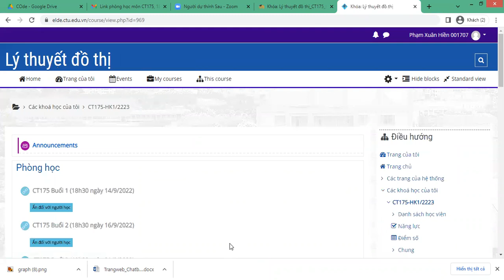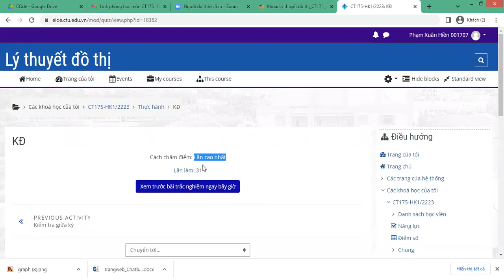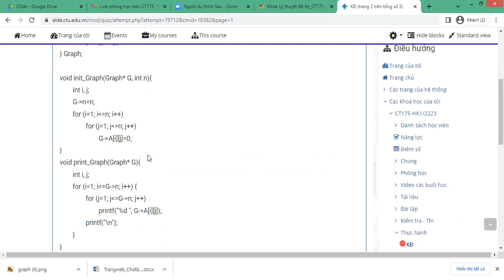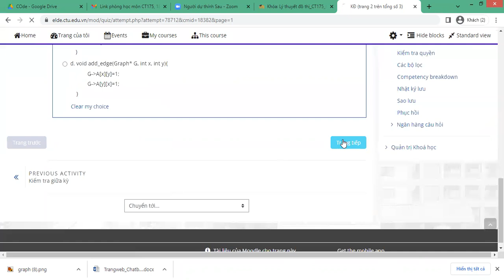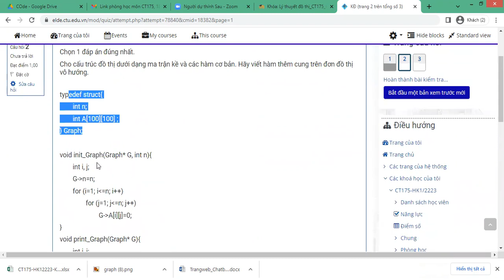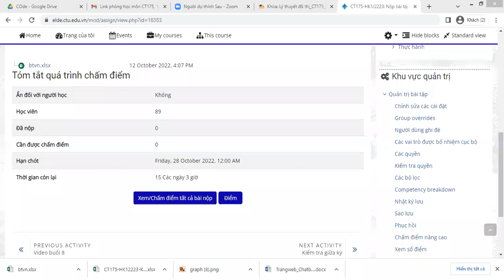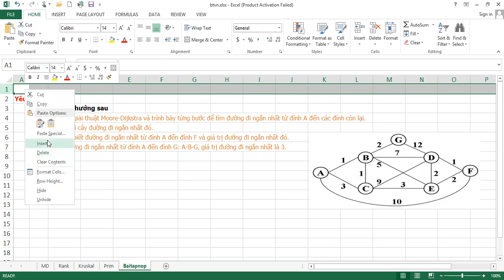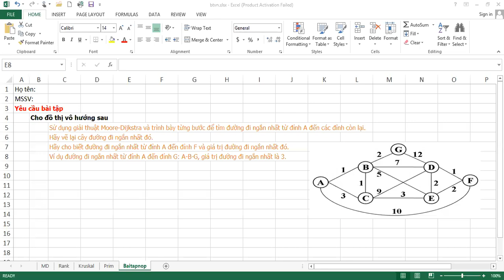Lý thuyết đồ thị | Buổi 9 - Thi giữa kỳ